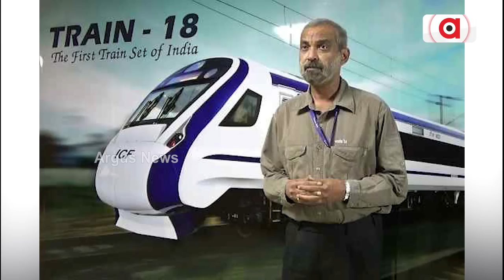Sudhanshu Mani, The Man Behind Vande Bharat Express